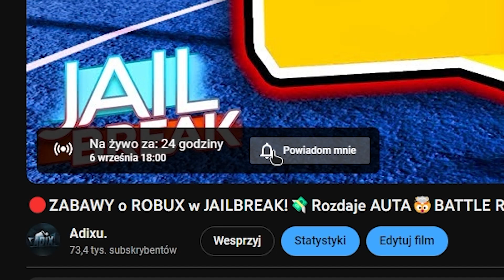❤️GRATULACJE JAILBREAK...😐 | Roblox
❤️Link do premiery LIVE❤️
^^^Wbij tam i DAJ LIKE i PRZYPOMNIENIE^^^
⏰Live ŚRODA O 18:00!⏰